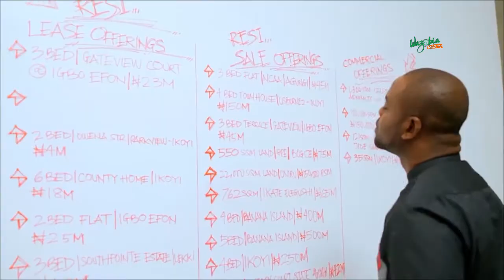Nigerian Narrative And PhotoGraphy With Deji Akinpelu - Hello Nigeria